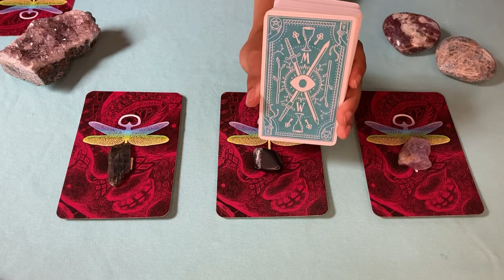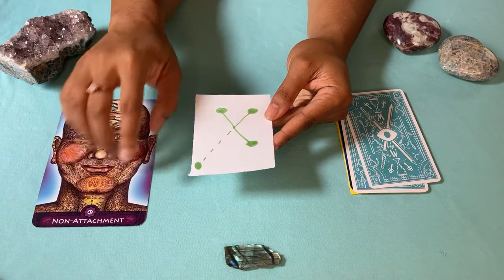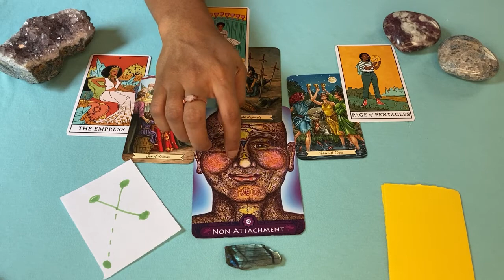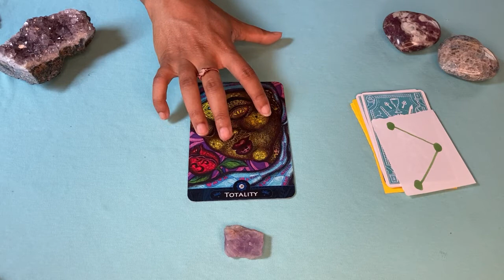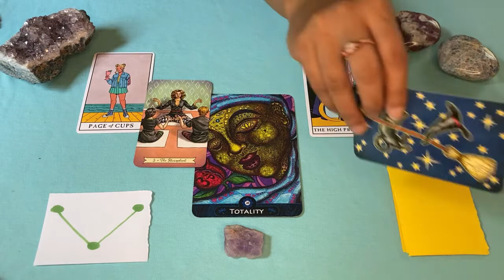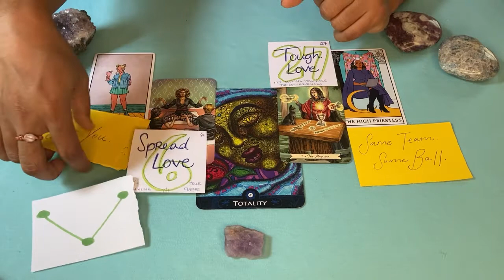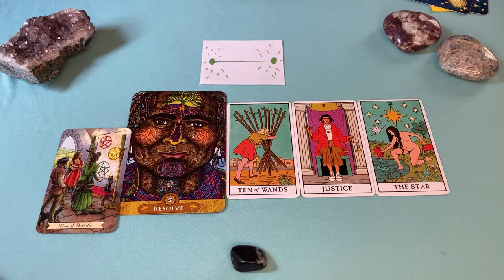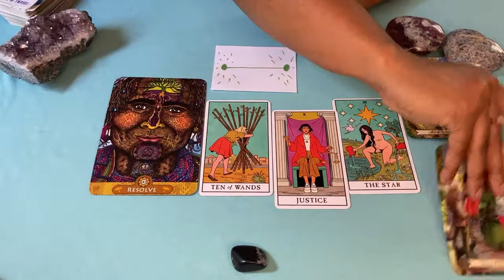PICK A CARD: ENM/Poly Love Reading ❤️✨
0:00 Intro & Expansion of this Reading
6:50 Breathing & Moment of Silence
9:48 Pick Your Pile
11:50 Pile 1 - labradorite
1:11:42 Pile 2 - snowflake obsidian
42:06 Pile 3 - amethyst

Intuitive Readings are something I hold sacred for my connection to Creator/Divine/God/Source and my angels, ancestors, and guides. I invite you during these readings to the safe space I am creating for self-discovery, transformation, spiritual connection, and self-healing.

**FOR ENTERTAINMENT ONLY: I AM NOT A LICENSED THERAPIST. READINGS SHOULD NOT BE USED AS FINANCIAL, LEGAL, OR MEDICAL ADVICE. YOU ARE RESPONSIBLE FOR YOUR OWN DECISIONS IN LIFE.**